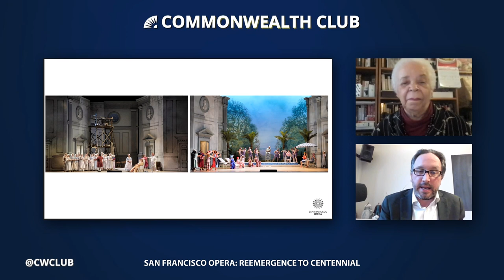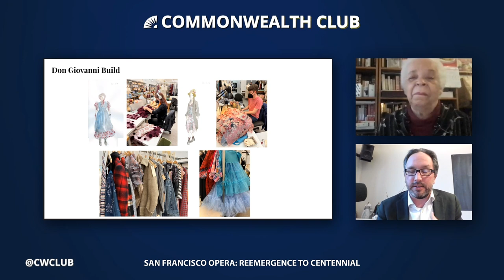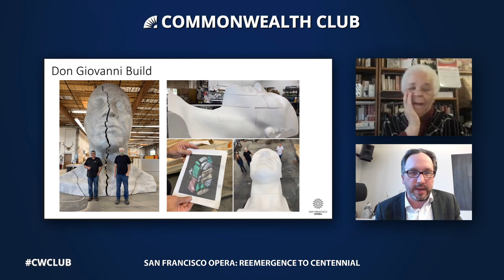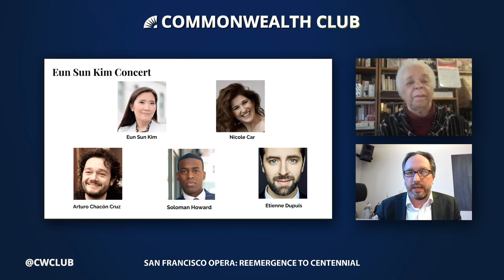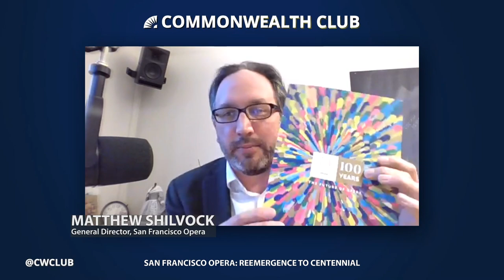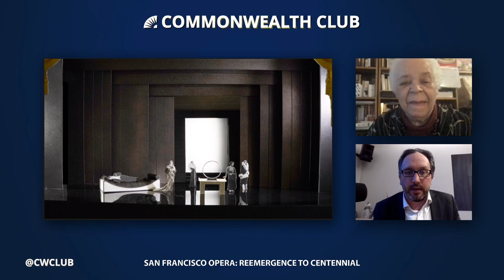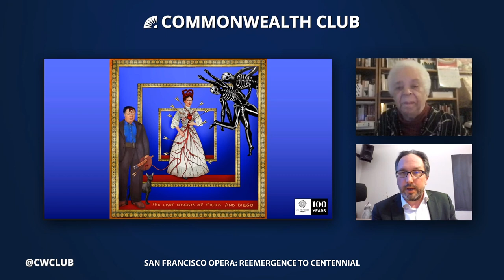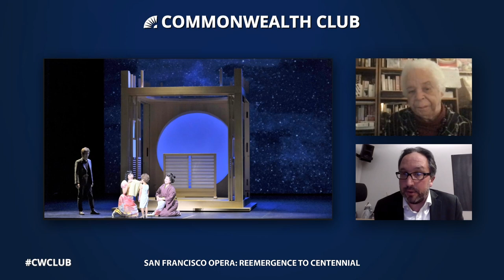San Francisco Opera: Reemergence to Centennial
For Matthew Shilvock, general director of San Francisco Opera, being a part of last year's reemergence of the Opera onstage at the War Memorial Building, was to "experience the world in hyperreality" and reclaim the magic of nightly "emotional synergy with 3,000 strangers."

He will present the newly announced centennial roster; 2022 is "a celebratory season full of bold possibility, of new productions, new operas"—including Asian artists' reimagining of Madam Butterfly's notorious stereotypes that "honors the culture it represents and challenges its shortcomings."

We will be, Shilvock believes, "part of something quite extraordinary" as we turn the page on a second century and reclaim the bold ideals on which San Francisco Opera was founded.'"

Shilvock photo by Kristen Loken; main image elements by San Francisco Opera.

SPEAKERS

Matthew Shilvock
General Director, San Francisco Opera

Anne W. Smith
Co-Chair, Arts Member-Led Forum, The Commonwealth Club of California—Moderator